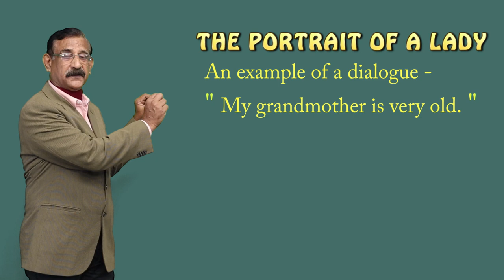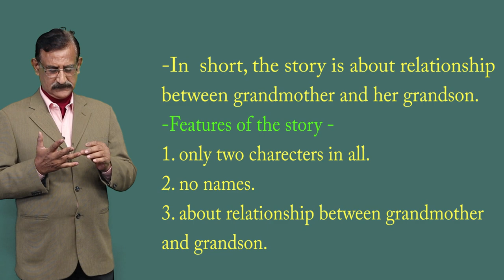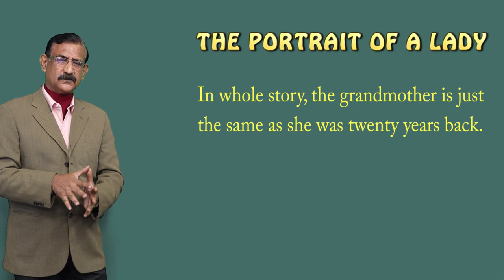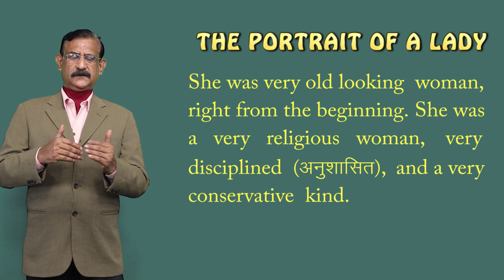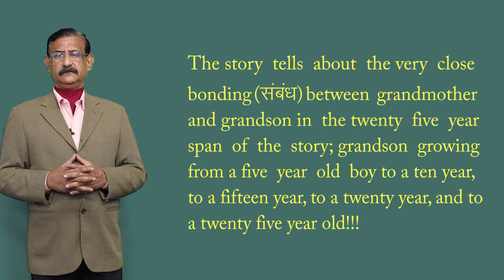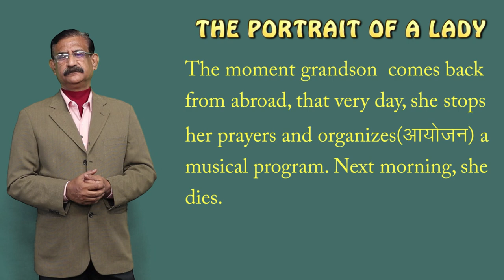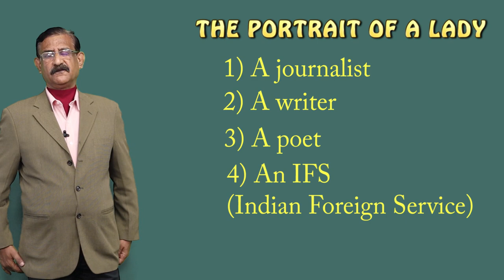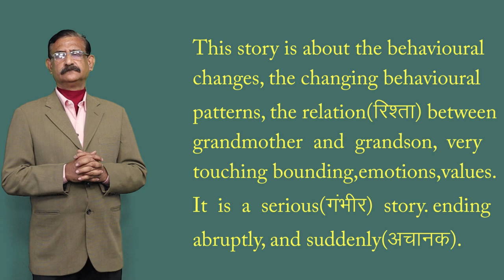CLASS 11th ENGLISH | CHAPTER THE PORTRAIT OF A LADY | KHUSHWANT SINGH